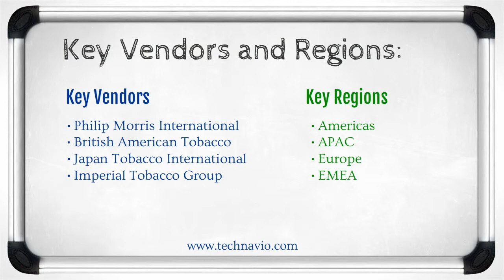Global Cigarette Market 2015-2019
Cigarette is considered to be one the most popular methods of smoking across the globe. It gained popularity back in 1880s with the introduction of cigarette producing machine and through various wars such as the Crimean War.  However, in the modern era cigarettes are available in various sizes, flavors, as well as colors that attracts both smokers and potential smokers.